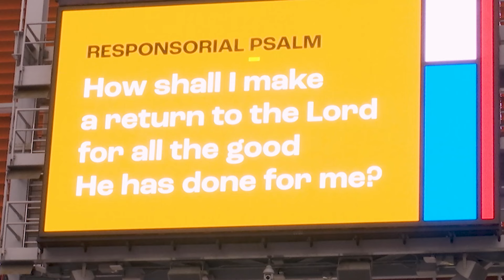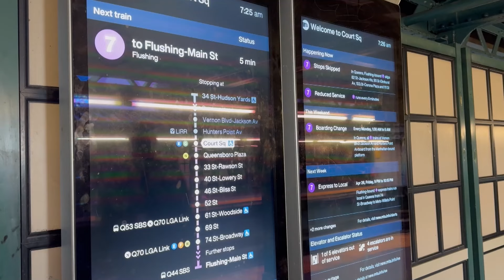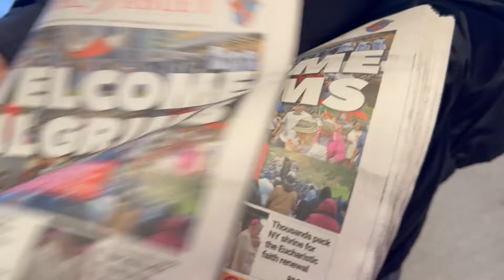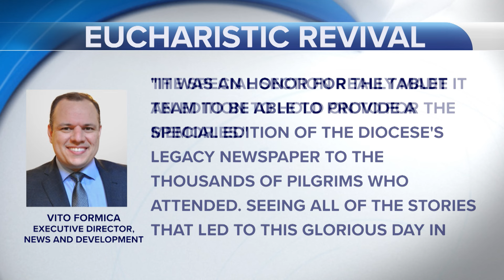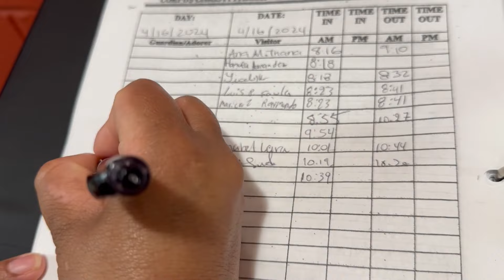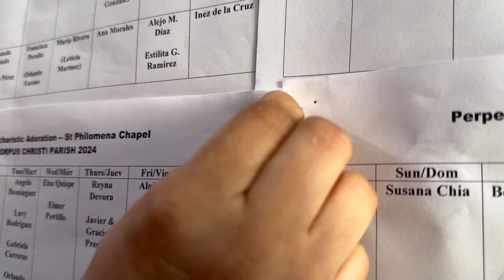Special Edition: The Diocese of Brooklyn's Eucharistic Revival Coverage 4/22/2024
After months of preparation and years of catechesis and prayer, people of faith came together for this massive diocesan celebration. We have a full slate of coverage detailing the spectacle of the Diocese of Brooklyn's Eucharistic Revival.

For the thousands of individuals gathered at the Louis Armstrong Stadium, the journey to the Eucharistic Revival was a deeply enriching experience. Guiding one such journey was Bishop Robert Brennan, who led hundreds of pilgrims on a spiritual commute to Christ via the 7 line.

Once the nearly 7,000 faithful filed into the stadium, they were greeted with a special edition of The Tablet! Employees of the paper's parent company, DeSales Media Group, handed out the exclusive pull-out that was only available in print at the stadium!

Bishop Brennan has been leading the Diocese of Brooklyn in this Eucharistic Revival, from the preparation to the pilgrimage to prayers. In his homily during the service, he taught the people of faith a lesson in getting closer to Christ.